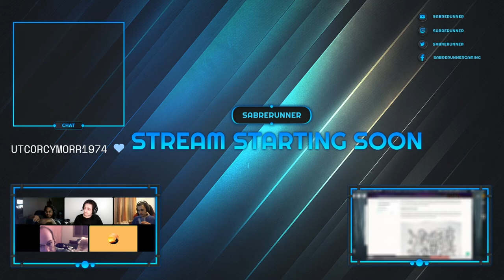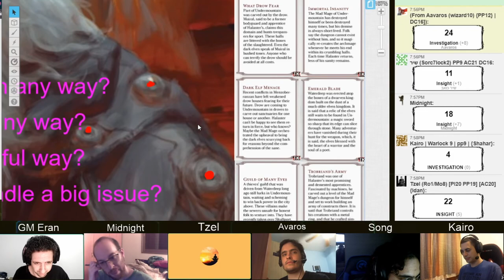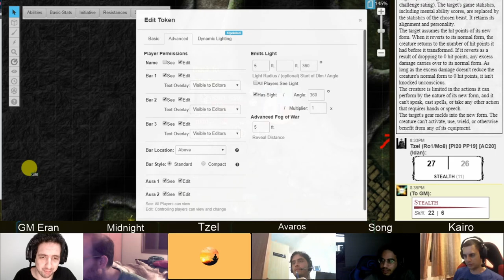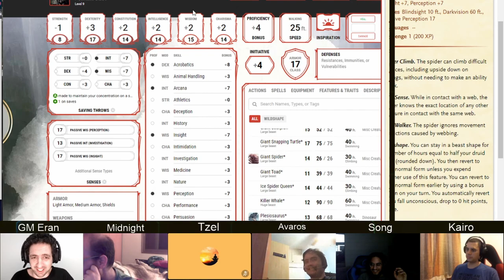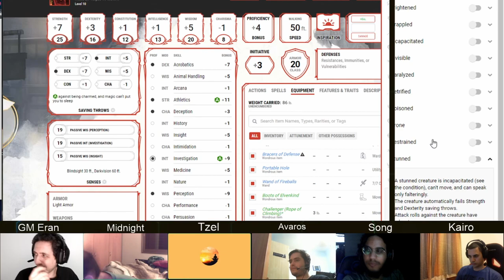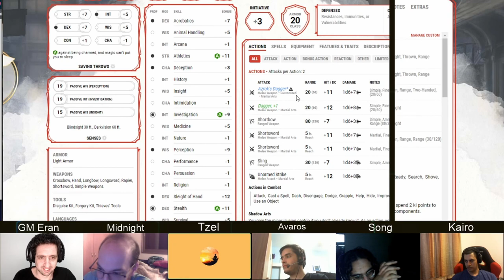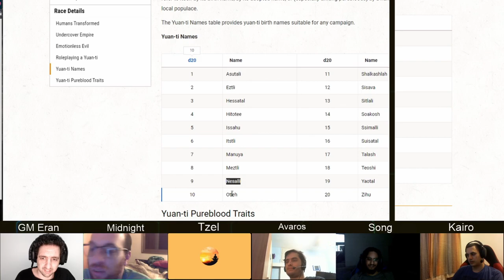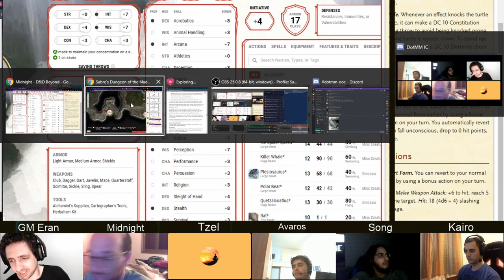Dungeon of the Mad Mage, Level 8, Part 3